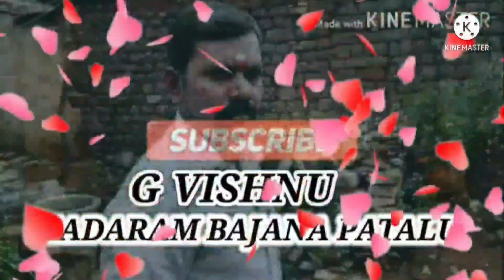🚩MADARAM BAJANA PATALU G.BALAIAH // ఏమితెలియకా // నుండావలేనాన్న // కలియోగమాందునా//వేర్రి తనములు ....